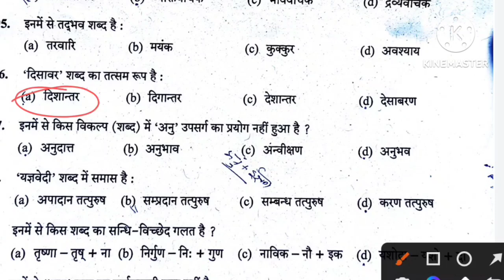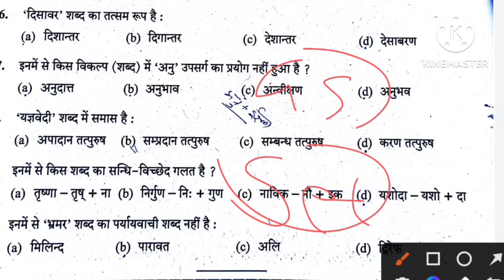knisth sahayak paper 2023 || today paper answer key || कनिष्ठ सहायक पेपर उत्तर कुँजी देख लो अपना